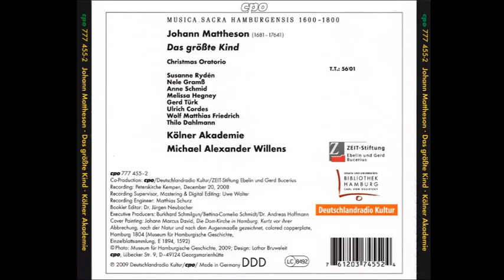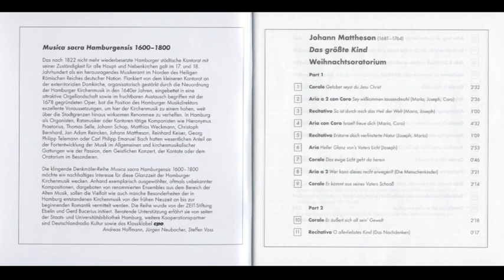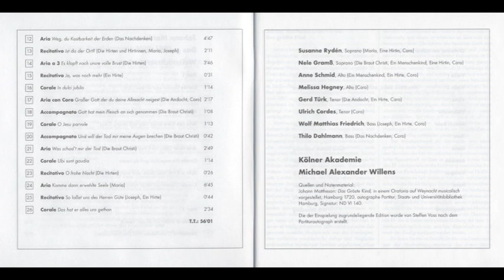Johann Mattheson (1681-1764) - Das grosste Kind (Willens)